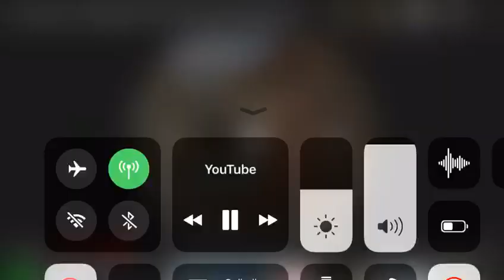Școala de tras cu guerila "sparg calculatorul nu mă mai joc "